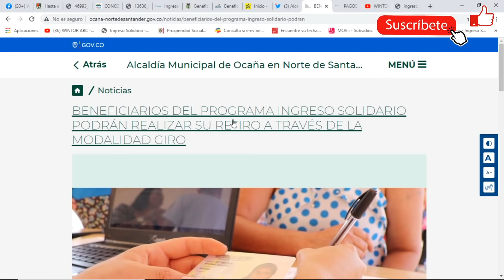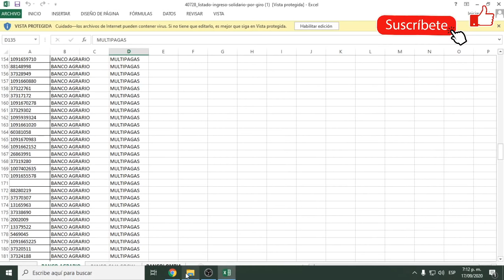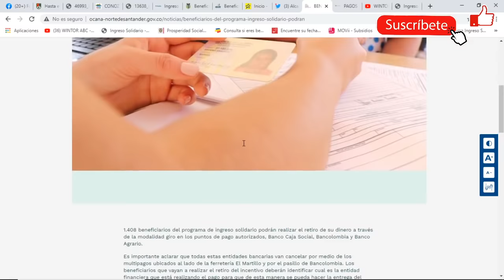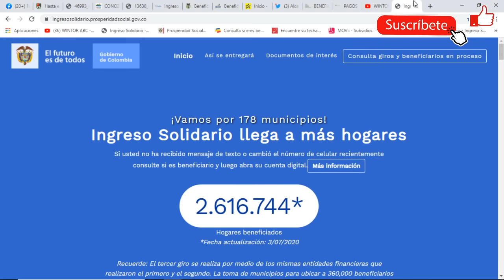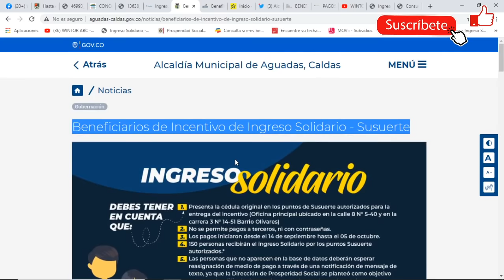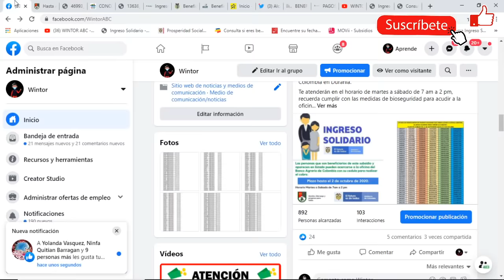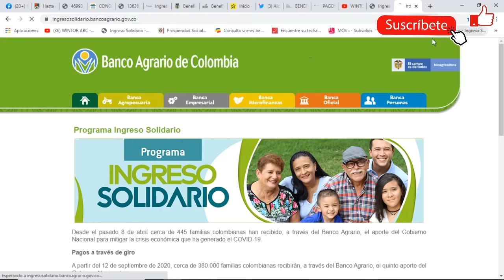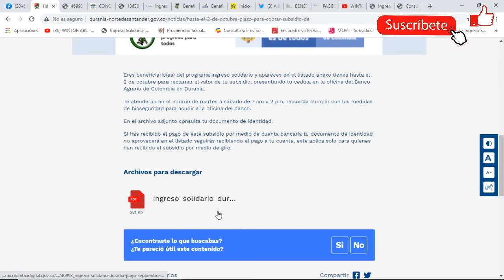7 NUEVOS Listados de Ingreso Solidario | Modalidad Giro | Banco Agrario | Bancolombia | Caja Social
Contacto
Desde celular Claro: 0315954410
Bogotá: 5954410
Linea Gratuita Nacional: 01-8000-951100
Línea gratuita Banco Agrario: 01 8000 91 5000
Buzón de Servicio al Ciudadano:
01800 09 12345. Resto país.